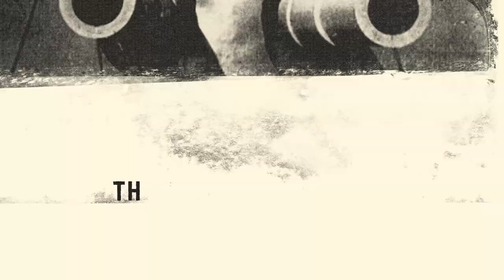Voices of Revolution Trailer (Philharmonia Orchestra)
The Revolution in which Lenin and his Bolshevik Party took power in Russia in 1917 was one of the defining events of the 20th century. It set in motion a global political earthquake and ripped apart the social fabric of Russia, affecting the lives and music of all Russian composers. One hundred years later, our Conductor Laureate, Vladimir Ashkenazy, explores the music of an extraordinary period. He brings to the podium first-hand experience of a musician’s life first in Soviet Russia, then in self-imposed exile.